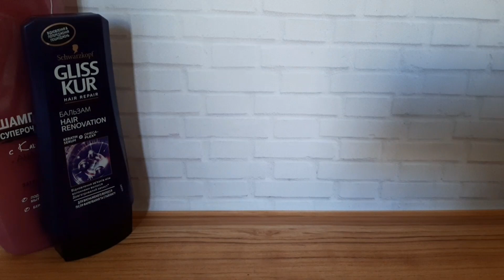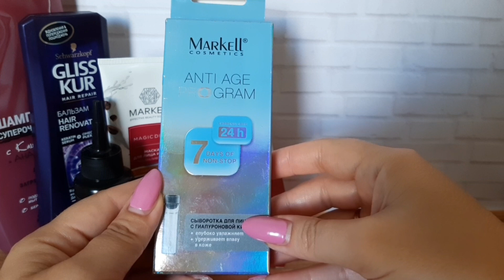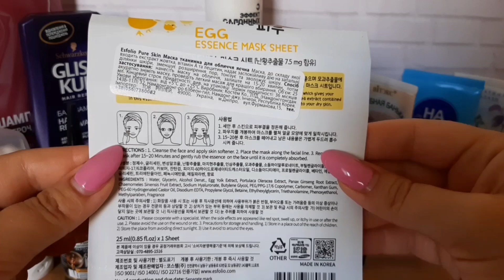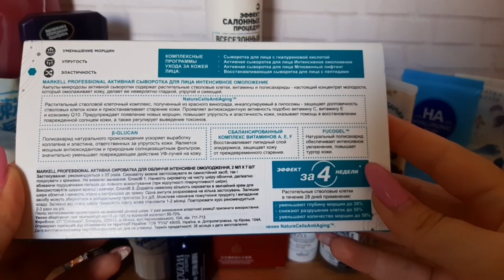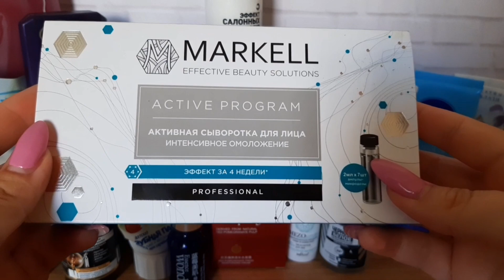Пустые баночки июля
Продукты из видео:

1. Шампунь-суперочищение с кашемиром и АНА фруктовыми кислотами, Витэкс Кашемир.
2. Бальзам для ослабленных и истощенных после окрашивания и стайлинга волос, Gliss Kur Hair Renovation

3. Сыворотка против секущихся кончиков разглаживающая, "Витэкс" Protein Repair
4. Маска для лица "Ультра лифтинг", Markell Cosmetics, Magic Duet
5. Увлажняющий освежающий крем для лица с экстрактом Граната, One Spring
6. Сыворотка с гиалуроновой кислотой, Markell Cosmetics, Anti Age Program
7. Маска для лица омолаживающая с розовой глиной и маслом арганы, Витэкс, Целебная банька
8. Зубная паста Дракоша с кальцием и экстрактом ромашки
9. Мезокрем для век "Интенсивное омоложение", Bielita MEZO complex
10. Очищающая пенка для умывания Bioaqua с гиалуроновой кислотой
11. Всесезонный пилинг для лица, шеи и декольте с феруловой кислотой, Bielita, Эффект салонных процедур
12. Маска-бархат для лица "Изысканное питание" Bielita Royal Iris Mask
13. Омолаживающая сыворотка Bioaqua Wonder essence с экстрактом черники
14. Антиперспирант-стик "Алоэ", Rexona Antiperspirant Stick
15. Дезодорант шариковый антиперспирант "Невидимый для черного и белого" для мужчин, Nivea For Men Invisible for Black & White Power

16. Тканевая маска c яйцом, Esfolio Pure Skin Egg Essence Mask Sheet

17. Омолаживающая маска с экстрактом морских водорослей и гиалуроновой кислотой
BioAqua Seaweed Extract Hyaluronic Acid Mask
18. Активная сыворотка для лица "Интенсивное омоложение", Markell Cosmetics, Active Program.